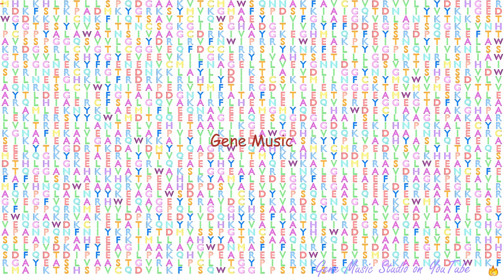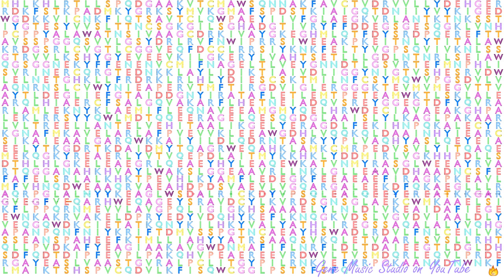Gene Music using Protein Sequence of IFT172 "INTRAFLAGELLAR TRANSPORT 172"